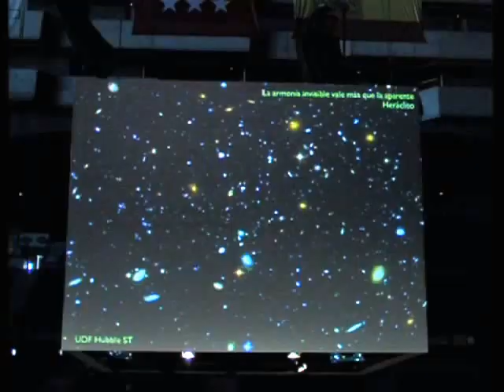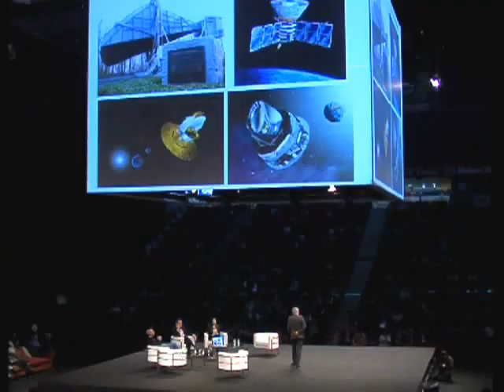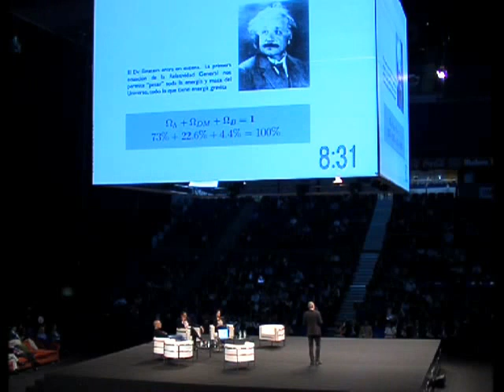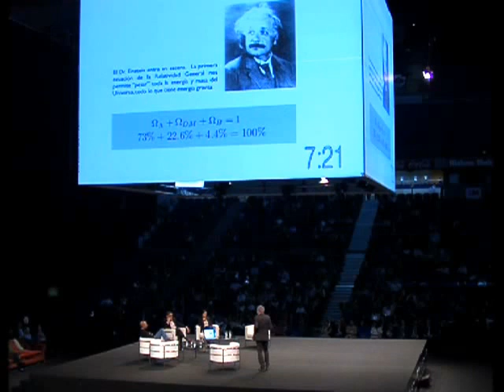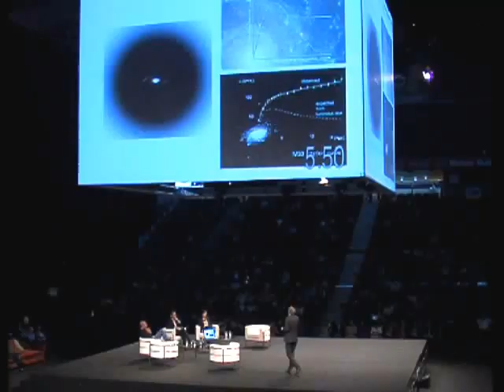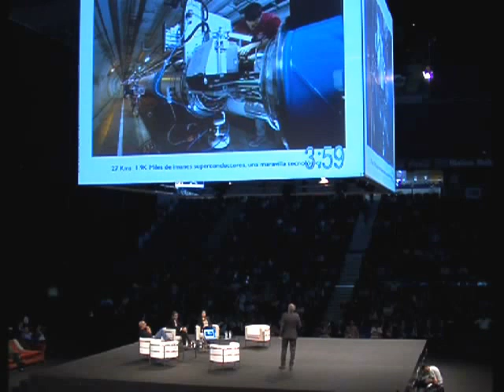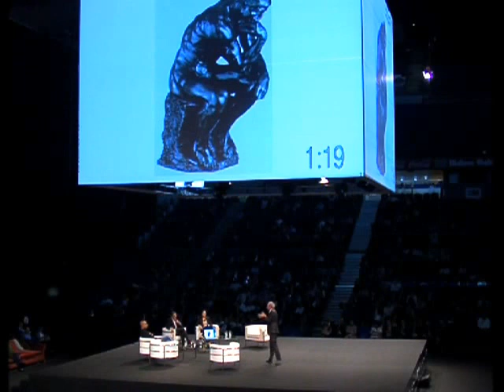El Ser Creativo 2011: Luis Álvarez Gaumé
Participación de Luis Álvarez Gaumé durante el 'II Congreso de Mentes Brillantes' en Madrid el pasado 2011: 21 líderes de opinión, 21 minutos cada uno. Mentes que inspiran a los asistentes a atreverse a imaginar, a arriesgarse a ser creativo.